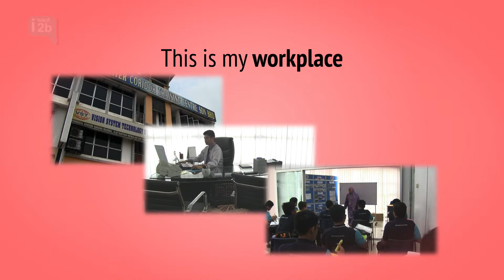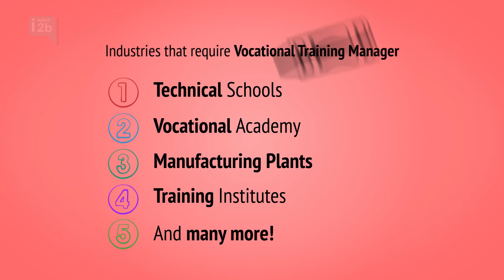Vocational Training Manager